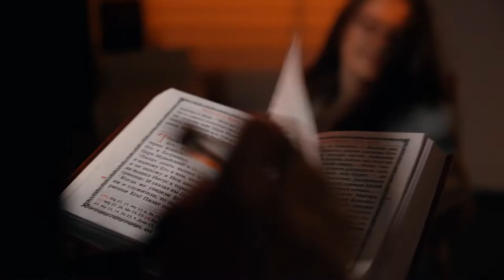THE RITE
MUSIC
air-on-a-g-string-(bach) by ian-post Artlist
etry-lvel by art-against-agony Artlist